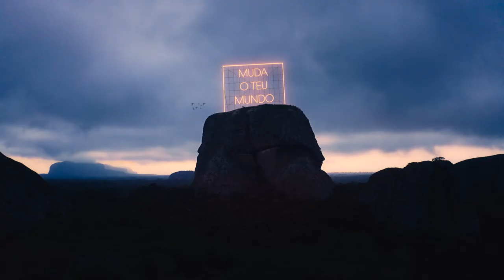AFRICELL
FICHA TÉCNICA

Cliente: Africell

Agência: Impact BBDO Lebanon
Regional Exec. Creative Dir.: Joe Abou Khaled
Creative Dir.: Anthony Azzi
Managing Dir.: Emile Tabanji
Group Account Dir.: Eli Ghossein
Head of Design: Christiane Saab
Copywriter: João Nunes
TV Producer Agência: Hiram George Na´am

Produtora: Take it Easy
Realizador: Lance Kelleher
Dir. Fotografia: Vitor Rebelo
1º Ass. Realização: Luís Monge
2º Ass. Realização: Manuel Caeiro
Prod. Executivo: Miguel Rebelo da Silva
Prod.: Paula Ribas
Dir. Arte: Nelso Coelho

Service Angola: Team Films
Prod. Exec.: Gildo Mariano
Dir. Prod.: Beibetiusa Baptista
Chefe Prod.: Ermelinda Salembe
Styling: Rania Maria
Styling Ass.: Massaki Kennu
Cabelos & Make-Up: Ricardo e Vania Mara
Make-Up: Izida Nunes

Coord. Pós-Prod: Tiago Fezas Vital
Offline: Sérgio Pedro
Colour Grading: Paulo Inês
Online: Mário Gaspar
Sound Design: Vitor Mingates
Locução: Marta Correia/Kalaf Epalanga